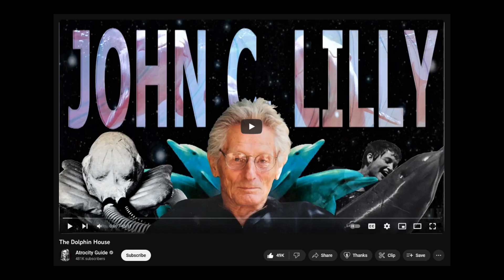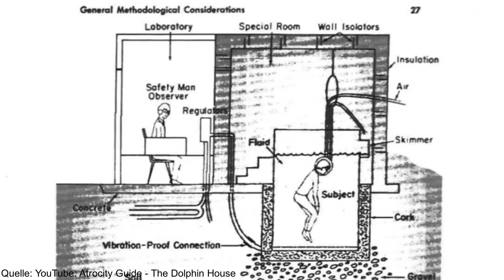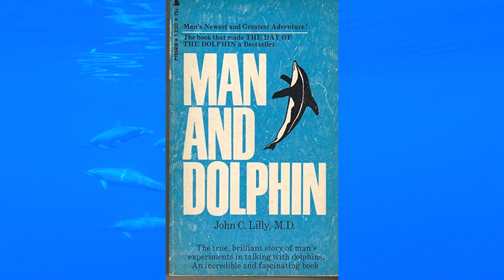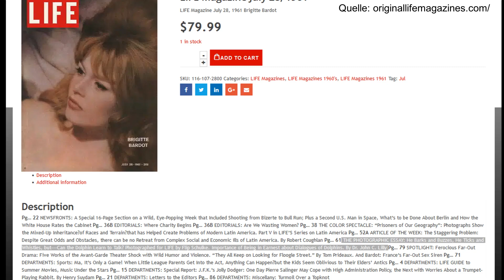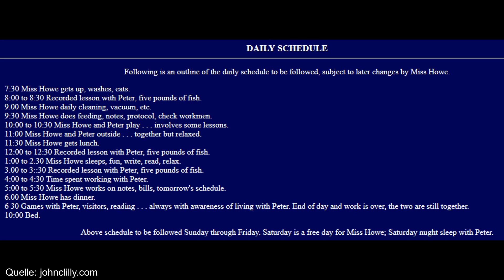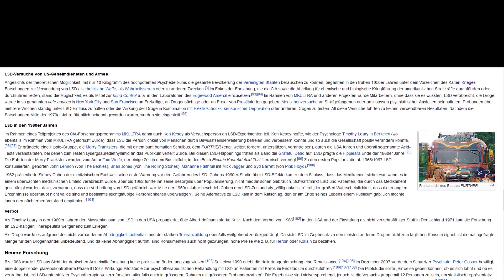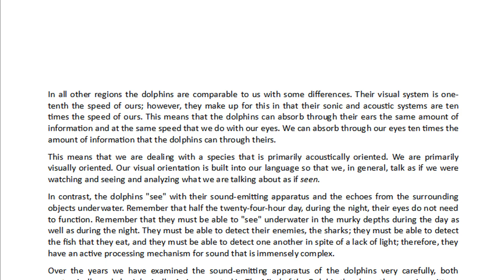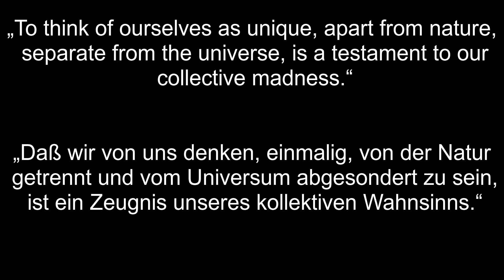Hirnforschung, Psychedelik, Außerirdische und Delphine: Dr. John C. Lilly – Teil 1: Die Delphinvilla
Was haben Isolationstanks, DrOg3n, Außerirdische und Delphine mit einander zu tun? Eigentlich nichts, außer, man heißt John Cunningham Lilly. Ein Mann der Wissenschaft, der vom Hirnforscher zum Psychonauten wurde und unterwegs die Überzeugung fand, daß Delphine eine dem Menschen gleiche, wenn nicht gar überlegene Intelligenz besitzen, die es ihnen ermöglichen würde, die englische Sprache zu erlernen. Weshalb er versuchte, sie ihnen beizubringen. Nebenher führte ihn sein Weg mittels L5D und K3tam1n quer durch’s Universum und zurück, in die tiefsten Weiten seines eigenen Gehirns, in dem drei Außerirdische als Stellvertreter Gottes über ihn wachten.

Leider habe ich mit den Quellenangaben den hier möglichen Rahmen etwas gesprengt, weshalb ich sie auslagern muß. Ich hoffe, das funktioniert so?